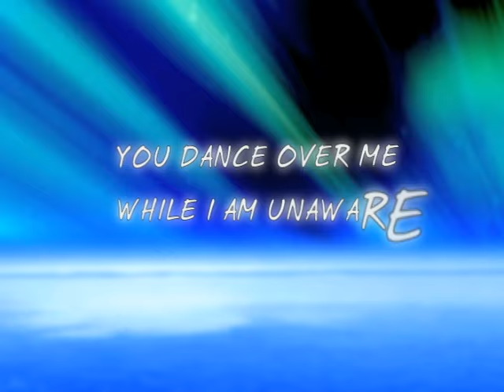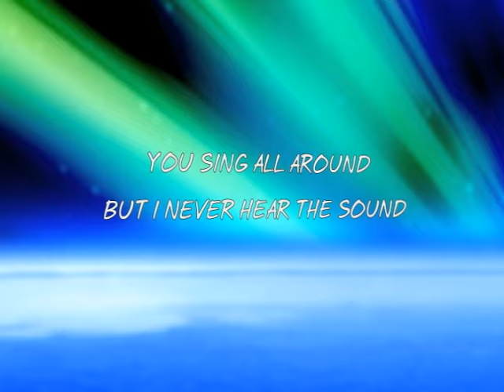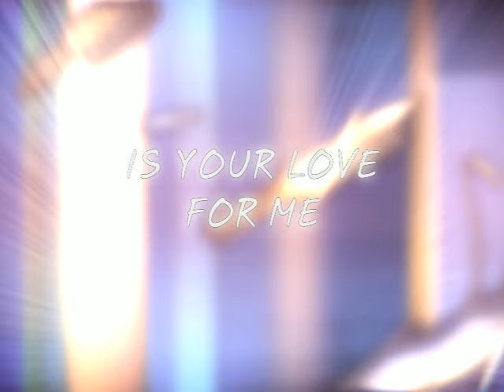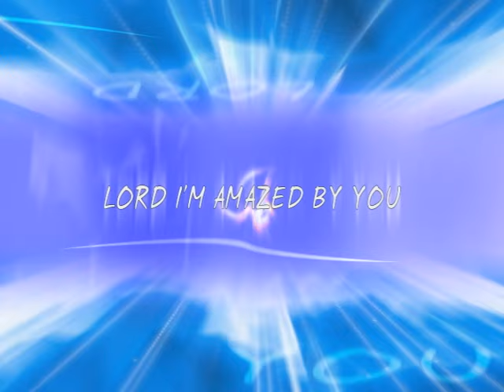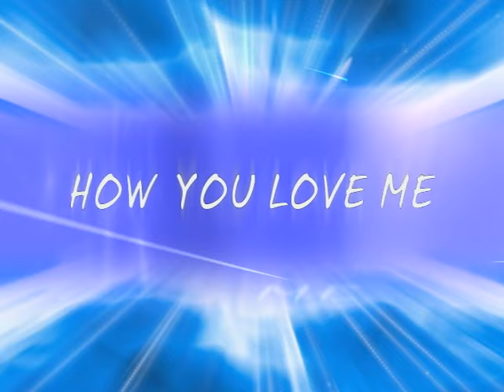Desperation Band - Amazed (Lyric Video)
Music video by Desperation Band performing Amazed. (C) 2014 Integrity Music